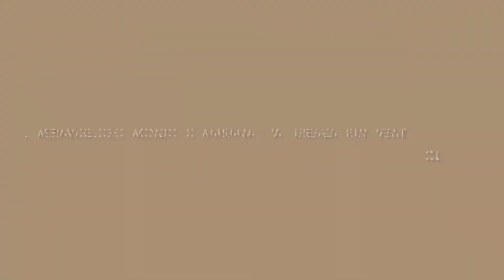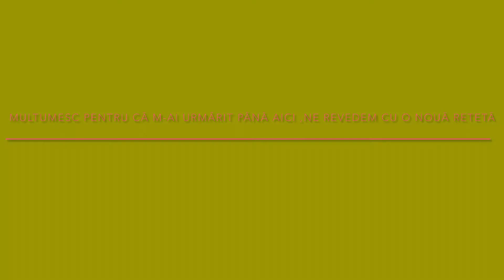CALZONE con RIPIENO di ORTICHE #04 -a ricetta per il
Calzone salato con ripieno di # ortiche , formaggio fresco, uova e spezie una merenda ricca di vitamine ed energia ,un secondo oppure un antipasto sfizioso facile da cucinare !

le ortiche pulite, lavate e cucinate come secondo (vai alla mia ricetta Le ortiche dai campi in padella ),formaggio fresco ,uova,spezie (secondo i vostri gusti) impasto classico per la pizza,focaccia,pane !(vai alla ricetta ,,Piatto veloce,focaccia farcita ,in padella “)

modo di preparazione:

cucinare le ortiche secondo video ricetta,,le ortiche dai campi in padella “ ,preparare l’impasto per ,,focaccia in padella ,farcita “ ,in tanto che lasciamo riposare l’impasto ed cuciniamo le ortiche ,prepariamo il ripieno sbatti un uovo con un po’ di formaggio fresco ,aggiungi sale,pepe,curcuma mescola tutto per bene ,stendi l’impasto di forma rotonda metti il ripieno di ortiche ,uova e formaggio,unite i bordi con una forchetta poi adagiate il calzone in una padella oliata ed cuocete a fuoco basso 1-2 min.su entrambi lati !

Vi aspetto con una nuova ricetta,ciao!

           Alla prossima!